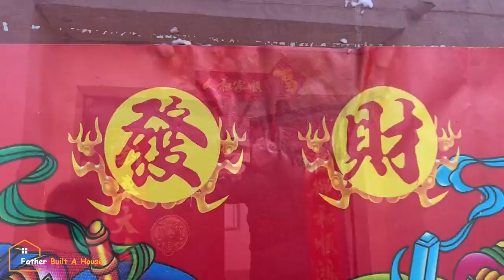I bought an abandoned house/in the past & Now/In 30 minutes of renovation/DIY/Timelapse.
Welcome to the channel, join us in watching the transformation of the beautiful and unique masterpieces they have created.